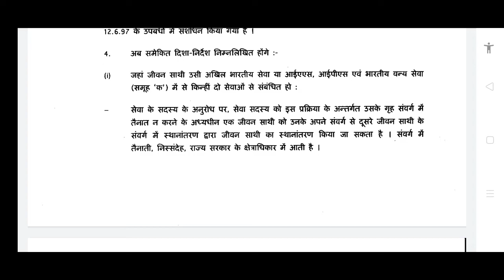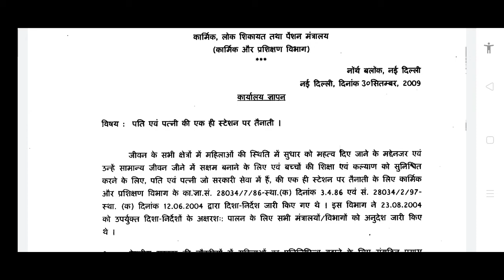केंद्रीय कर्मचारियों (पति एवं पत्नी) की एक ही स्टेशन पर पोस्टिंग तैनाती बारे जाने इस वीडियो से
केंद्रीय कर्मचारियों (पति एवं पत्नी) की एक ही स्टेशन पर पोस्टिंग तैनाती 12 जाने इस वीडियो से

Others Important videos links here:-